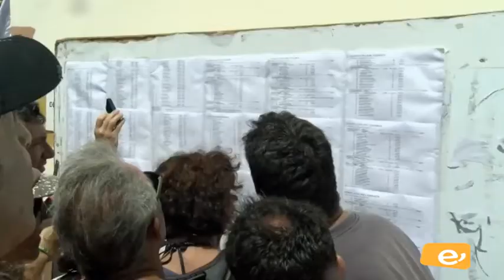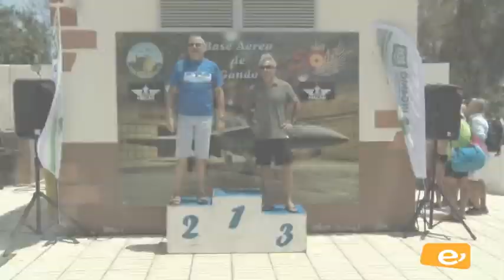TRAVESÍA A NADO BAHÍA DE GANDO. 5-8-2017